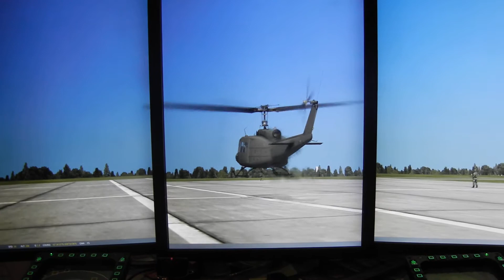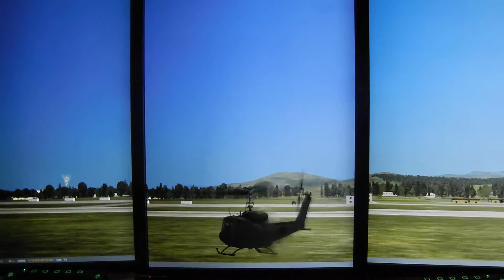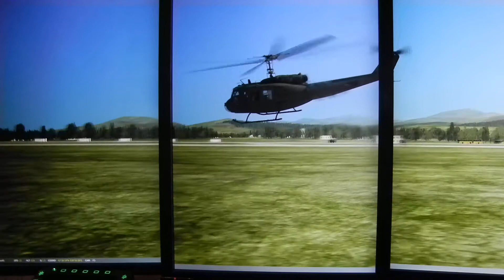DCS UH-1H Landing on Tanker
Me flying around and trying my landing skills
At the end somehow the .trk shows I crashed but that never happen when I flew...weird...and I did not buzz those tanks either.  I did try to land on the white trailers but the .trk replay never showed it.  LOL

Love this Sim though!